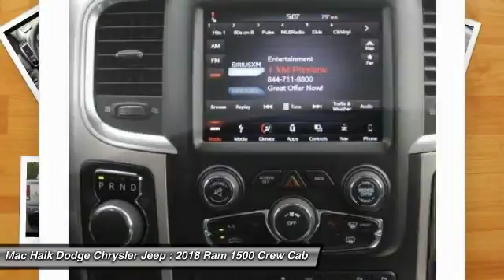2018 Ram 1500 Austin JS105773